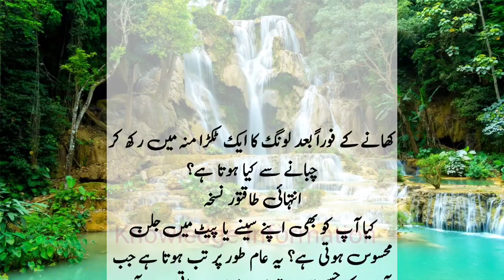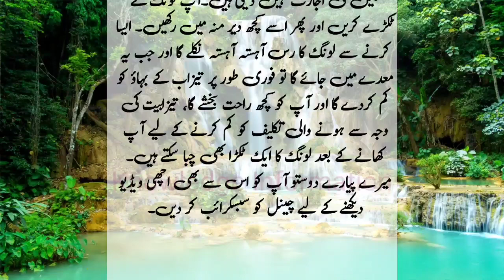Long Khane ke Fayde | Cloves Benefits | How Much Cloves to take Daily | best doctor in pakistan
Cloves Sexual Benefits In Urdu/Hindi | Health Benefits Of Cloves | Laung Khane Ke Fayde | Benefits & Disadvantages Of Clove Urdu/Hindi | Long Ke Fayde Aur Nuksan | Health Recover

long ke fayde aur nuksan
long khane ke fayde
clove khane ke fayde
long ka istemal
long benefits
cloves benefits in urdu
long ke fayde
cloves ke fayde
long k fawaid in urdu
cloves side effects
long ke nuksan
how much cloves to take daily
cloves benefits
Health Benefits Of Cloves
Laung Khane Ke Fayde
Cloves Sexual Benefits
laung khane ke fayde aur nuksan
cloves benefits in hindi
cloves health benefits
cloves khane ke fayde
cloves benefits for men
laung ke fayde kya hai
cloves benefits for female
cloves k fayde
khali pet long khane ke fayde aur nuksan
long ke fayde aur nuksan in hindi
long ke fayde aur nuksan in urdu
Benefits & Disadvantages Of Clove Urdu/Hindi
health care tips
long ke fayde in urdu
benefits of cloves
benefits of clove for diabetes
health tips
Benifit of clove
Side effect of clove
Health tips
Long khane ke nuqsanat
Mardana taqat ka nuskha
long sa taqat barhane ka tarika
long sa timing barhane ka tarika
long sa mardana taqat ka ilaj
long sa mardana timing ka ilaj
nafs ko lamba karne ka tarika
mani garhi karne ka tarika in urdu
nafs ke kamzori ka ilaj
timing barhany ka nuskha
clove oil benefits
long ke faidy in urdu
saima gill voice
long benefits in urdu
benefits of long
long oil benefits in urdu
long ke fayde mardana
long ka tell
long ke tell ke fayde
long ka faida
laung ke fayde
long ke faidy
long ke fawaid
hikmat aur health videos
hikmat aur health tips
long ke kya fayde hain
long ko khane ka tarika
long khane se kya hota hai
long ko khane ke fayde
long ko kaise khana chahiye
cloves eating benefits
hikmat aur health

knowledge information